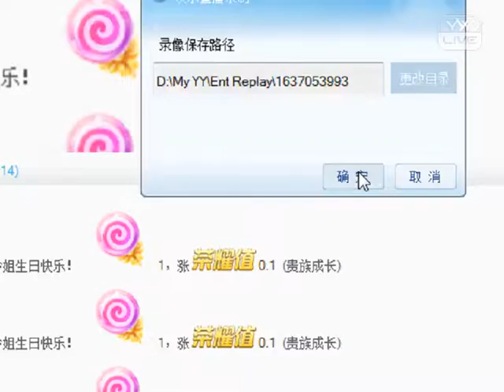YY 神曲 小酒 -《感谢》（Artists Singing・Dancing・Instrument Playing・Talent Shows) .mp4